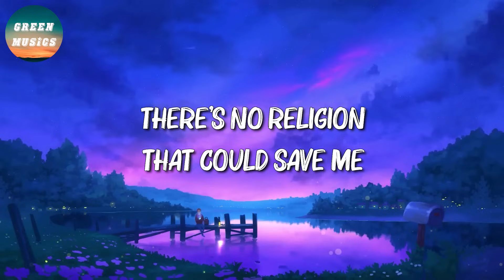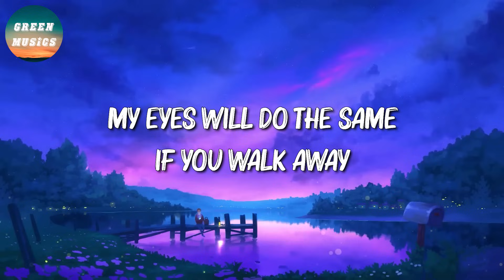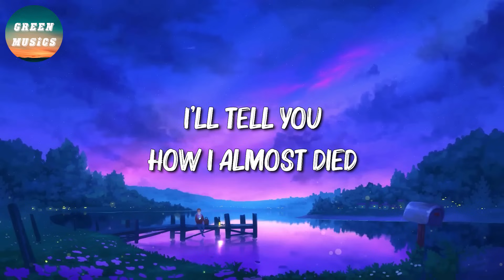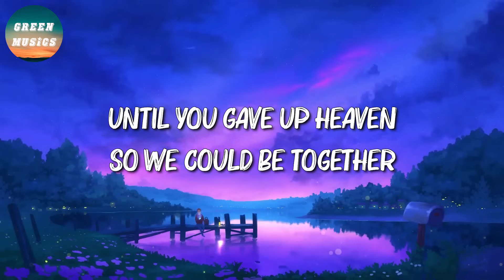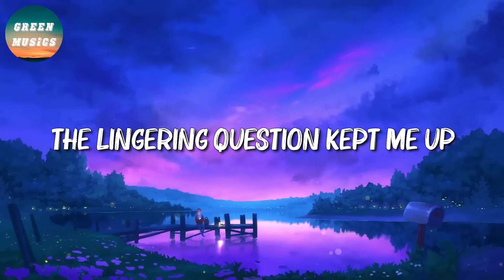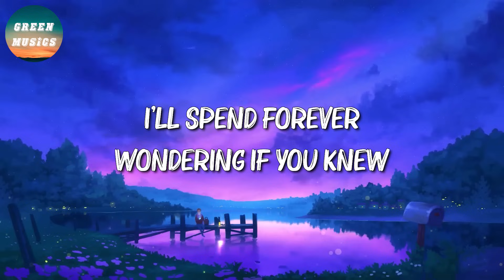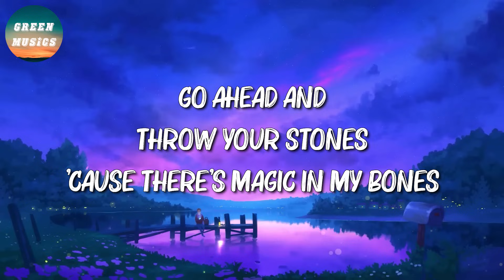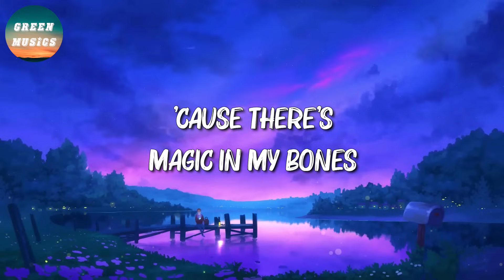🎶 Bruno Mars - It Will Rain || Troye Sivan, Taylor Swift, Imagine Dragons (Mix)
To keep you from walking out the door

Everyday, it'll rain
Rain, rain

Everyday, it'll rain
Rain, rain

[Bridge]
Ooh, don't you say (Don't you say)
Goodbye (Goodbye)
Don't you say (Don't you say)
Goodbye (Goodbye)

Everyday, it'll rain
Rain, rain